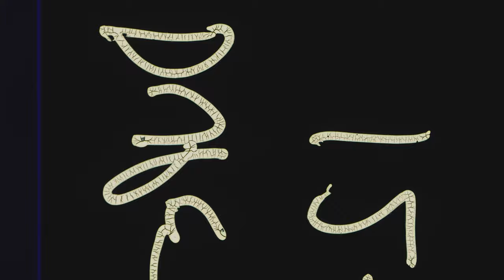Állj készen a legjobbakra Ekler Lucával!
Állj készen és ismerd fel a váratlan megnyíló lehetőségeket! Vállald önmagad! Meglátod, hogy a világ ezt értékelni fogja.  Készülj velünk a Paralimpiai Játékokra!